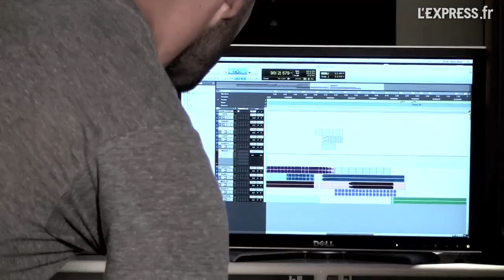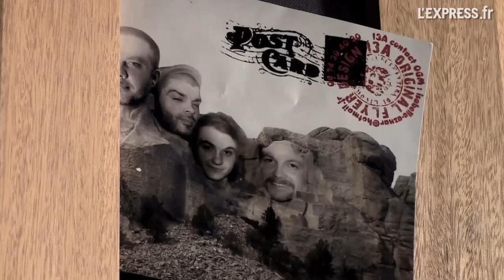Dans le studio de... Birdy Nam Nam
Une poignée de mètres carrés au rez-de-chaussée d'un immeuble du XIe arrondissement parisien. C'est ici qu'est né Defiant Order (sortie le 19 septembre), le surprenant troisième album de Birdy Nam Nam.